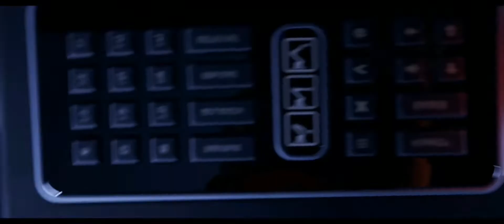THE END Fortnite Gameplay